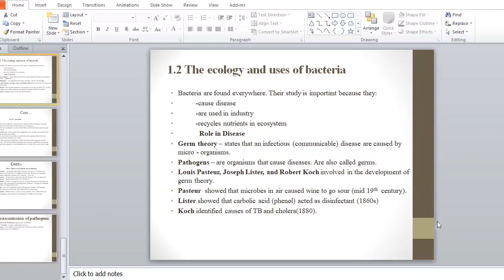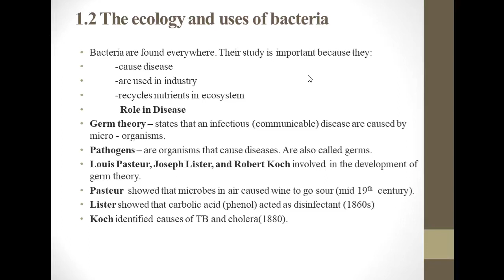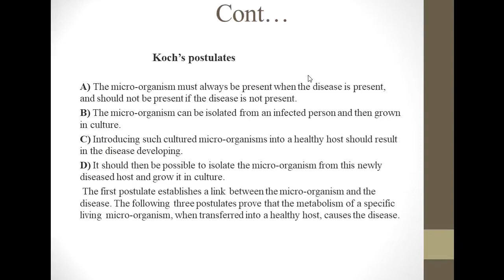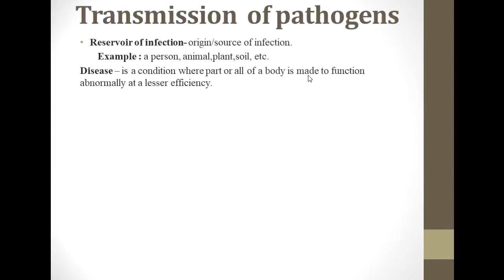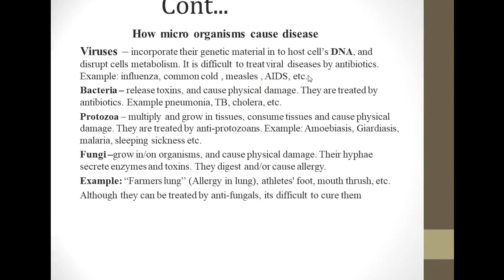Grade Twelve Biology unit one Micro Organism Lecture 5 The Ecology and uses of Bacteria Amharic የ1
Grade twelve student text books in amharic tutorial